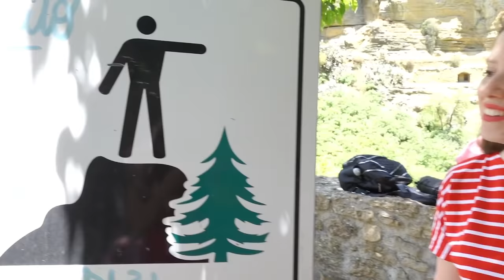NUOTO CON UN SERPENTE ACCANTO! *Vlog alle cascate*